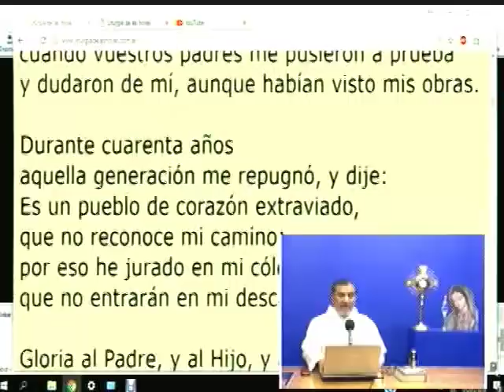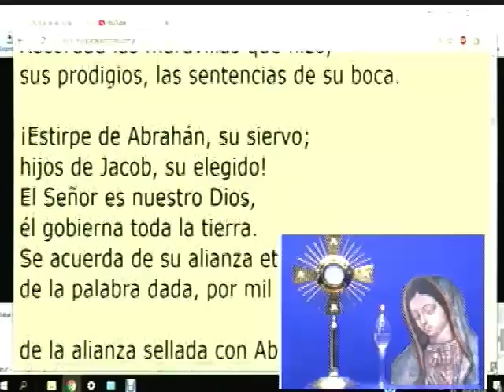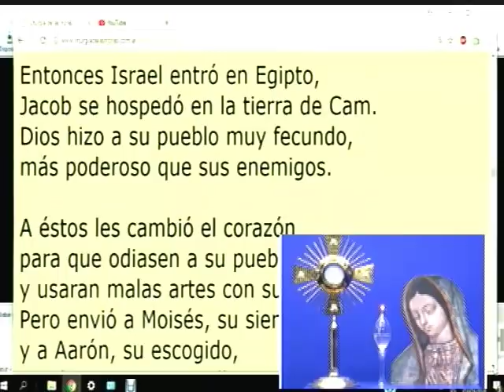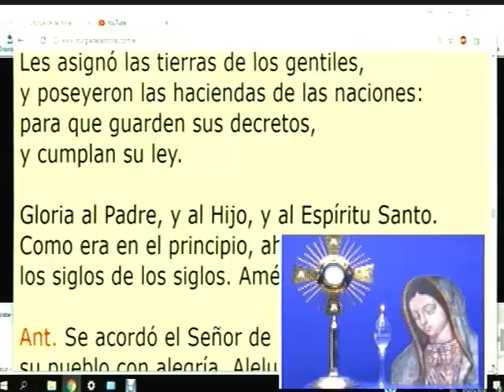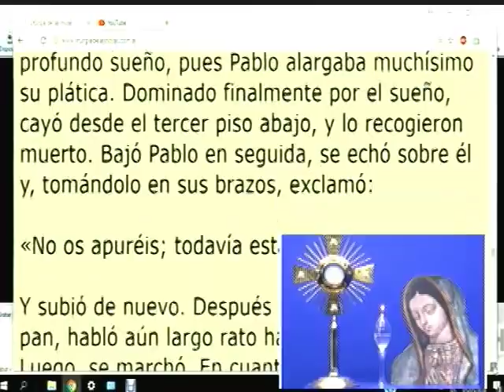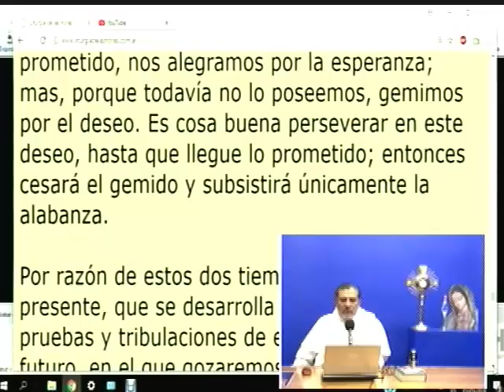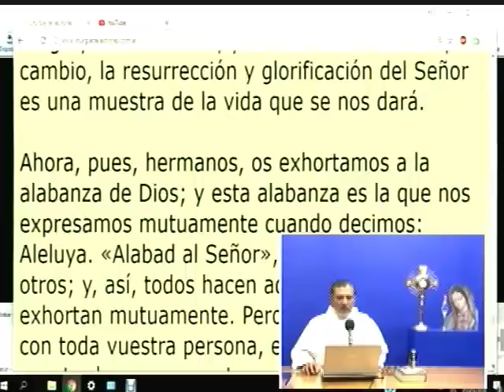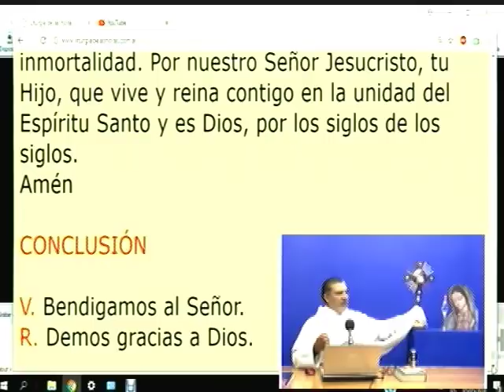Dynamis│05/05/2018│Padre Rayito MJM.